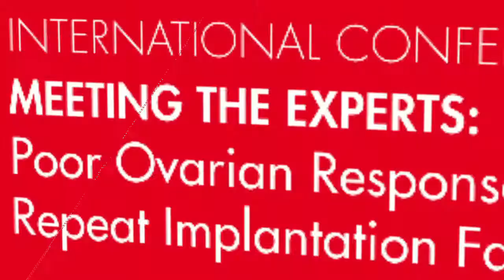INTERNATIONAL CONFERENCE, MEETING THE EXPERTS: Poor Ovarian Response/Repeat Implantation Failure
I. B.´s Meeting the Experts was born as an attempt to clarify relevant and controversial topics in the field of Reproductive Medicine, by sharing the latest knowledge from different standpoints brought to us from the most authorized experts.
Thus we have been committed to creating a friendly and scientific environment for discussing topics of great clinical interest that we face every daymaking their therapeutic management difficult.
When we welcome you on Friday the 31st of May, we will be discussing low ovarian response and Saturday the 1st of June will be dedicated to repeat implantation failure.